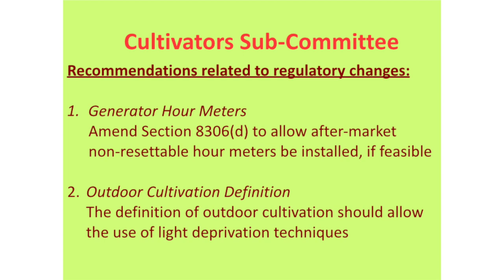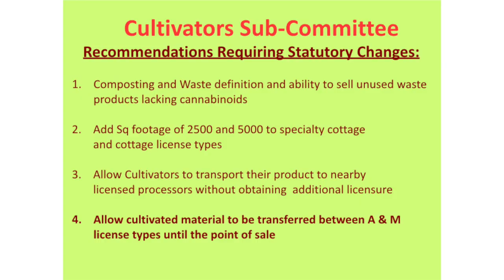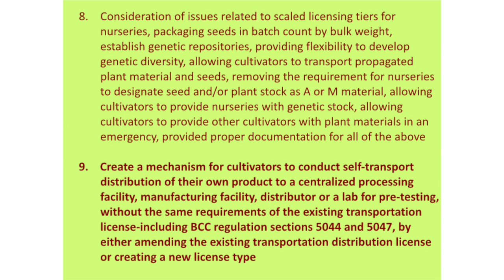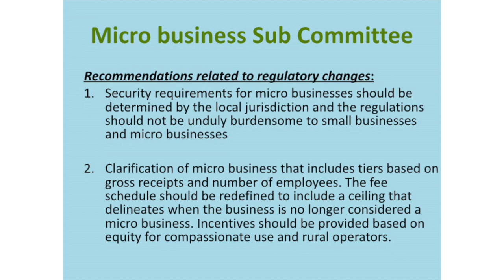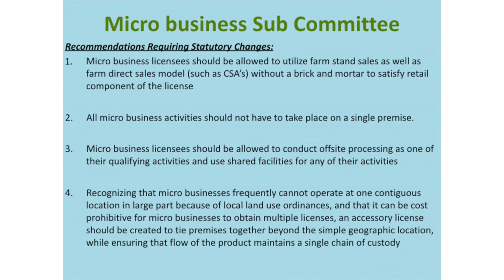Getting Involved in California Cannabis Policy at the State Level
Monique Ramirez, founder of Covelo Cannabis Advocacy Group